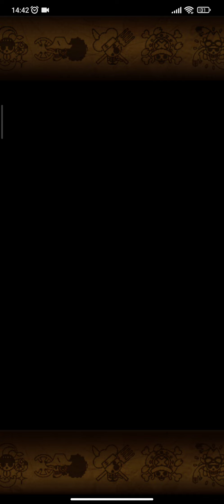Kizuna Clash vs Ivankov! DEX/PSY/STR Teams OPTC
These teams can already counter additional effects

0:00 vs DEX
* If you manage to find a way to reduce another turn of despair, you can put Oden on Toki. You can even use Mr. 2 as a friend captain
1:31 vs PSY
* You can use Caesar on stage 1/2 to have a greater boost against Ivankov
3:10 vs QCK
* Unfortunately, bind prevents to activate King's special :/